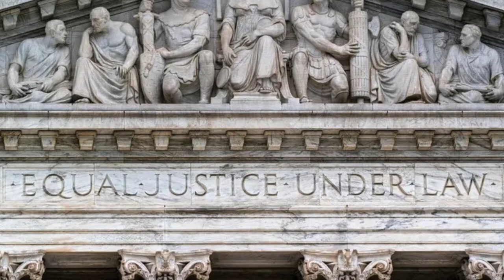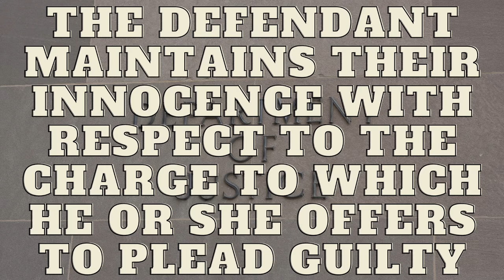What is the Alford Plea? | Talking CJ | A Paul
Hey guys! This is a plea I have always found really interesting and researched the origins of. I decided to share my wealth of knowledge of this with you guys and hope you like it just as much!

Photography on Thumbnail by Dakota Burns